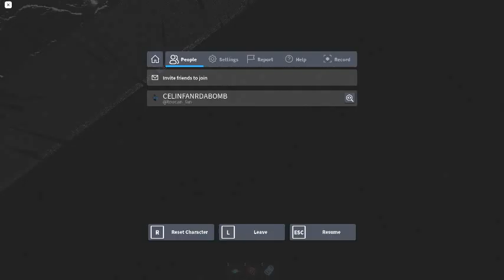Ceiling Fan 9012 In Toucan Fan's Haunted Fan Land